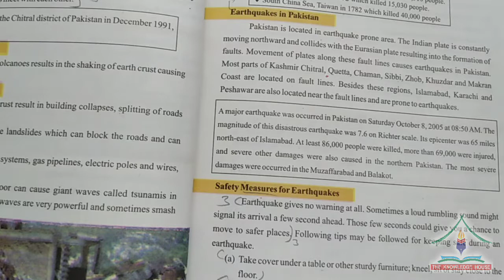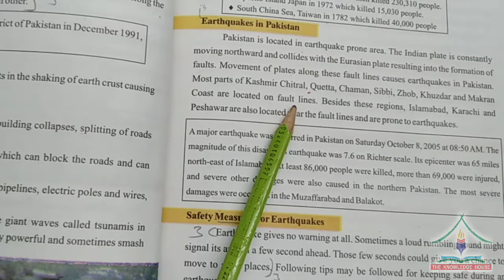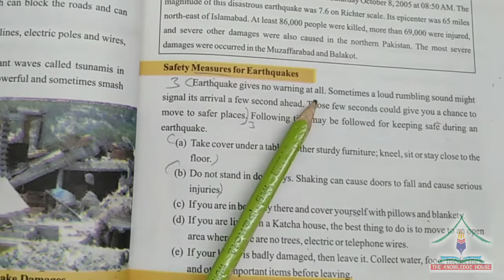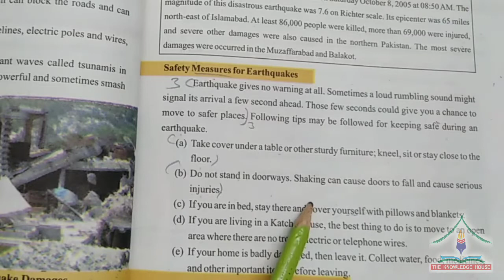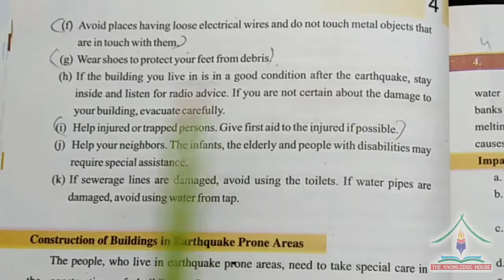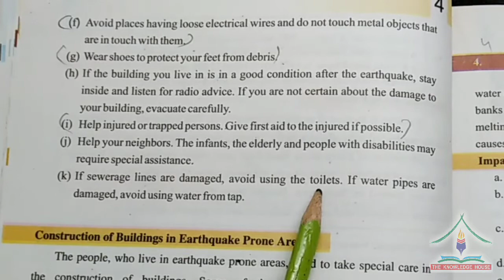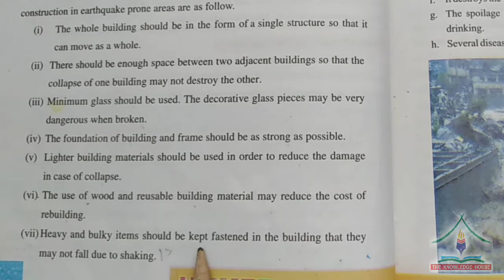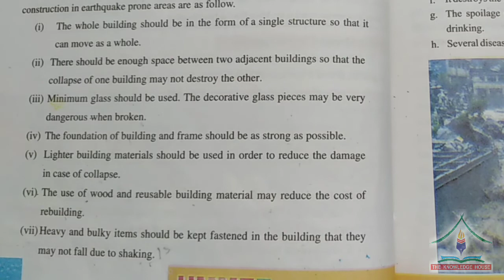KPK Textbook Board Peshawar Geography | Class 8th | Unit 4 | Natural Disasters | Lecture 3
KPK Textbook Board Peshawar Geography | Class 8th | Unit 4 | Natural Disasters | Lecture 2 | Urdu Explanation

In this lecture we have described the Third unit "Natural Disasters" of Class 8th Geography KPK Textbook Board Peshawar. We have described our lecture in an easy way so that children can understand easily about Natural Disasters with climate change.

We are trying our best to provide best quality education during lock down in Corona Virus epidemic.